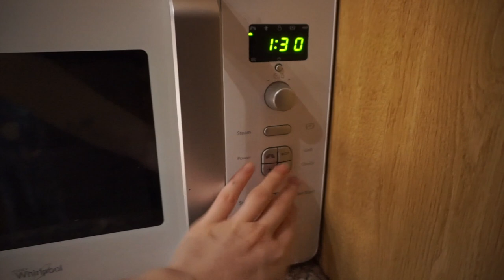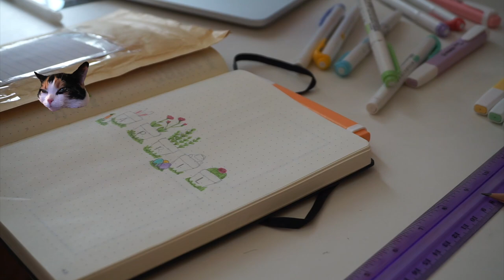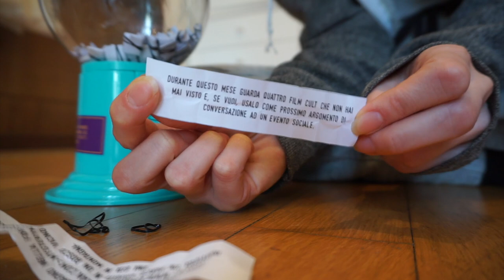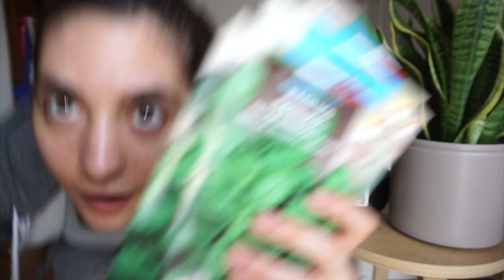Faccio cose, non vedo gente, pianto basilico e disegno | Julie Hall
Una giornata (e mezzo) nella mia vita molto monotona e piena di sfighe ✌️

✏️📖Bullet Journal
Agenda con puntini
Penna Muji 0.38
Pennarelli Mildliner
Evidenziatori Stabilo

🌱🌷Offerta Colvin🌷🌱
*Vaso in omaggio con il codice JULIEHALL